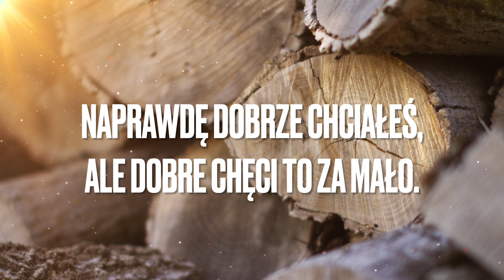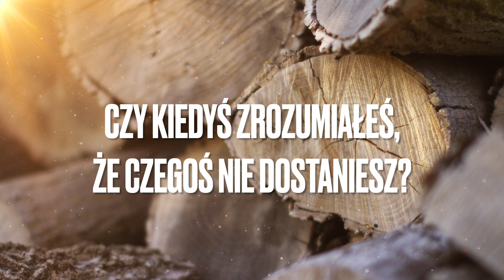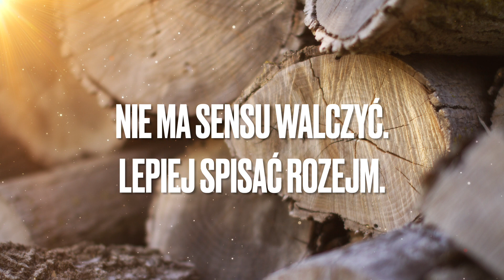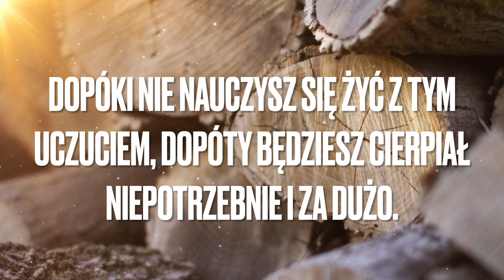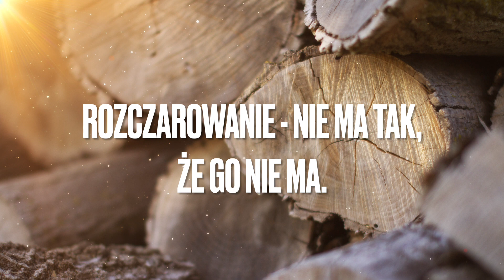Rozczarowanie (lyric video)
Nie znam nikogo, kto by nie mierzył się z rozczarowaniem.
W Ewangelii jest nawet taki moment, gdy uczniowie w drodze do Emaus mówią Jezusowi: "A myśmy się spodziewali..." (Łk, 24, 21). Mieli inną wizję wydarzeń. Spotkanie z Jezusem jednak przemieniło rozczarowanie w radość i zrozumienie, że śmierć na krzyżu miała sens i ogromne znaczenie dla ludzkości. Życzę, żeby każdy z nas mógł przeżyć podobną przemianę myślenia i jestem pewien, że Jezus może nam w tym pomóc.
Dobrego odbioru!

Słowa:
1. Czy kiedyś dowiedziałeś się,
Że nie wszyscy wszystko mogą?
Próbują z siebie dużo dać,
Ale to czasami nie wystarczy.

Czy kiedyś zobaczyłeś, że
Nie pasujesz w jakimś miejscu?
Naprawdę dobrze chciałeś,
Ale dobre chęci to za mało.

Ref. Rozczarowanie czasem spadnie jak grom z nieba.
Niespodziewanie spojrzy prosto w twoje oczy.
Rozczarowanie — nie ma tak, ze go nie ma.
Skończ udawanie, ze nie dopadnie cię.

2. Czy kiedyś zrozumiałeś, ze
Czegoś nie dostaniesz?
Nawet gdybyś zadał i błagał,
Nic tu nie pomoże.

Czy już się pogodziłeś
Że taka jest rzeczywistość?
Nie ma sensu walczyć,
Lepiej spisać rozejm.

3. Dopóki nie nauczysz się żyć z tym uczuciem,
Dopóty będziesz cierpiał niepotrzebnie i za dużo.
Rozczarowanie będzie zawsze w sąsiedztwie,
Nigdy nie wyprowadzi się,
Ale wiedz, że nic się nie się stanie,
Gdy się miniesz z nim.